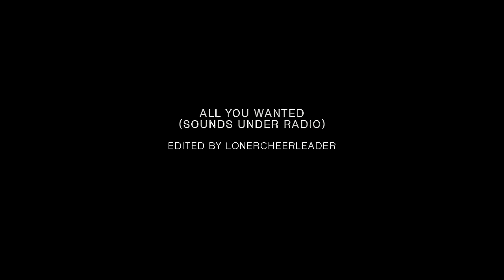Doctor Who | All You Wanted